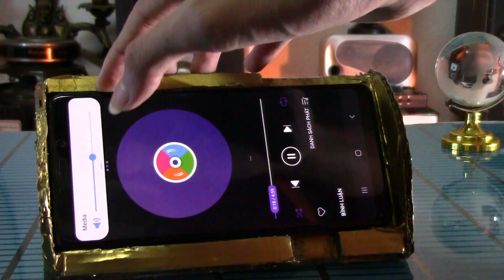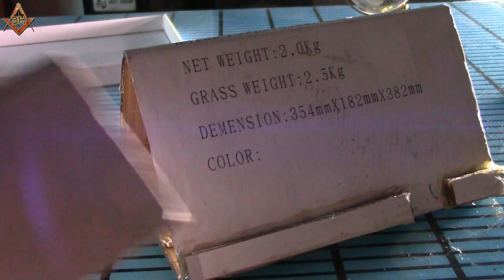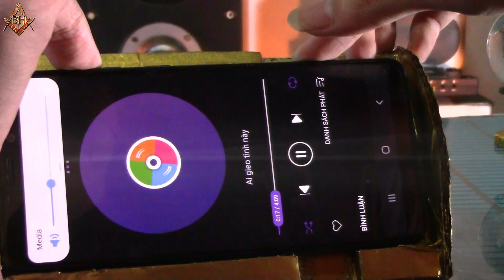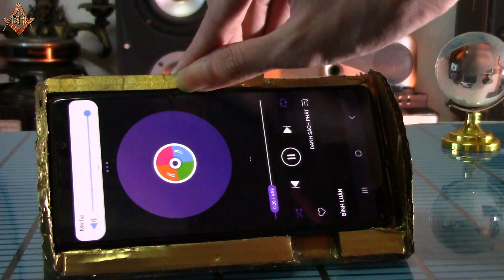how to make a phone speaker louder, 3 tips bass boost with the phone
How to make your phone speaker sound better and louder. technical design of speaker box with phone holder. Channel